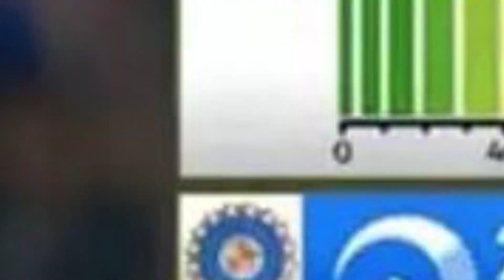Bhuvneshwar Kumar 208 kmph ,201 kmph| INDvsIRE